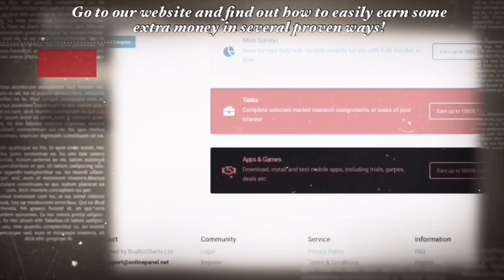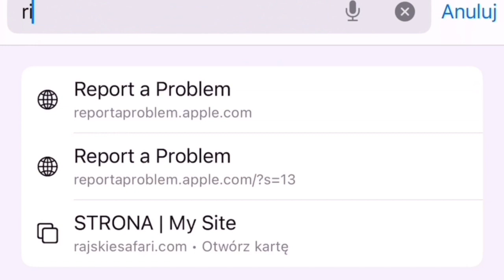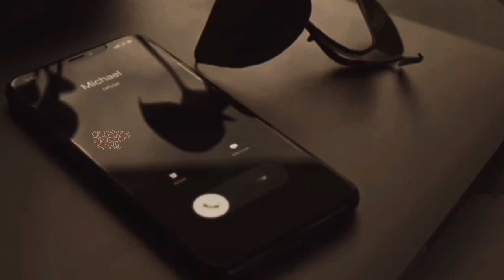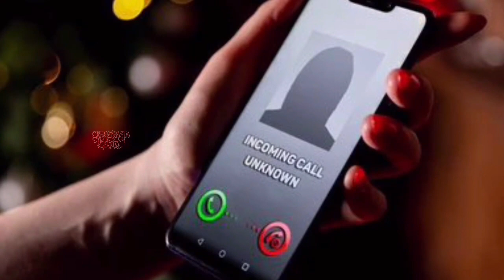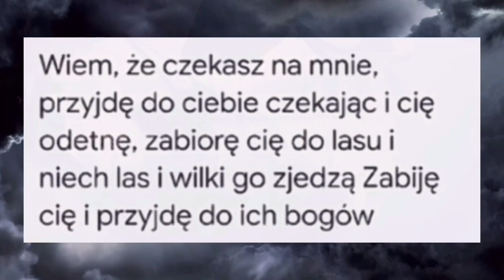PRZERAŻAJĄCE WIADOMOŚCI Z ARABSKICH KONT!!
MOI KOCHANI! Chcecie dorobić sobie dobre pieniądze nie wychodząc z domu? Wejdź na moją stronę i sprawdź jakie to proste! To nie jest żadna ściema! Naprawdę płacą dobre pieniądze i to nie jest żadne oszustwo! Na mojej stronie dowiesz się jak to zrobić. Wystarczy że wejdziesz, zarejestrujesz się na tych portalach i możesz śmiało przystąpić do zarabiania przez internet! Już po pierwszym dniu zobaczysz, że nie żartuję, dlatego sprawdź sam i się przekonaj!!

Zapraszam Was kochani do polubienia mojej strony Rajskie Safari które oferuje wycieczki po Kenii oraz safari! Mam nadzieję że pomożecie?

NOWOŚCI W SKLEPIE!!
creepypastask.cupsell.pl

NOWOŚĆ!! NAPISY!!